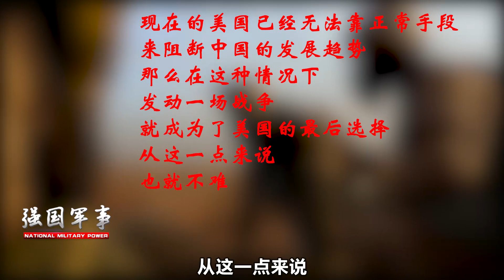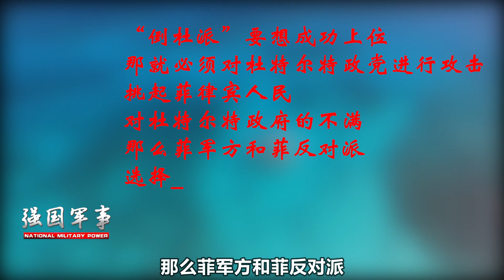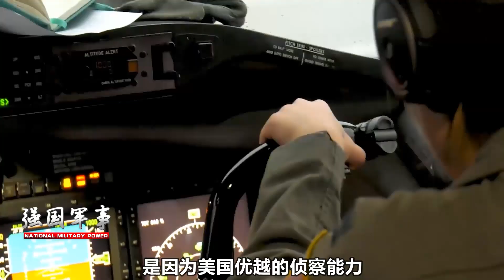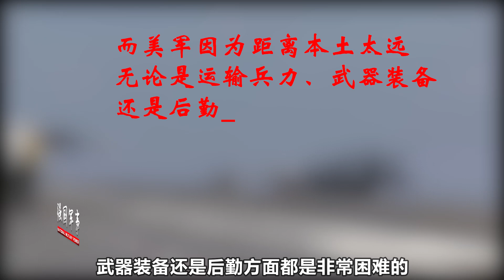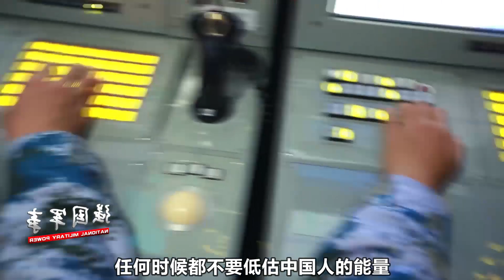戴旭上校這番話直擊命門，美上將立馬改口：中美大戰並非不可避免【强国军事】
1、00:00-02:47 解放軍戰力衝擊有多強？美軍緊急降溫：中美大戰並非不可避免
2、02:48-05:51 中菲關係或有變？菲官員炒作南海問題，杜特爾特直接下禁口令！
3、05:52-08:50 俄專家“叛變倒美”，篤定中美航母對決美軍必勝，正中中國下懷？
戴旭上校這番話直擊命門，美上將立馬改口：中美大戰並非不可避免